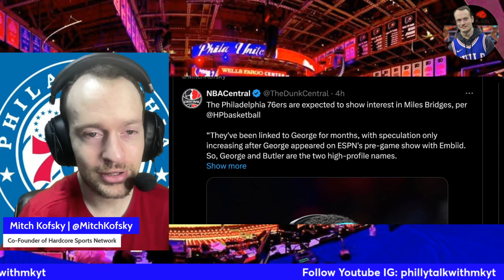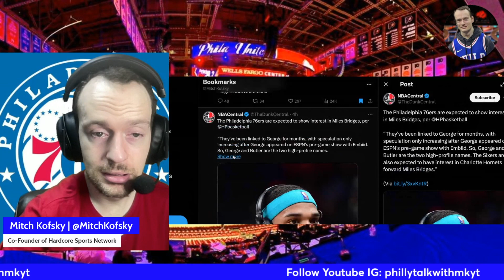I'm Mixed About Miles Bridges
With the Philadelphia 76ers being interested in signing Miles Bridges in Free Agency, MK has his mixed feelings about it. Thank you all for your support!